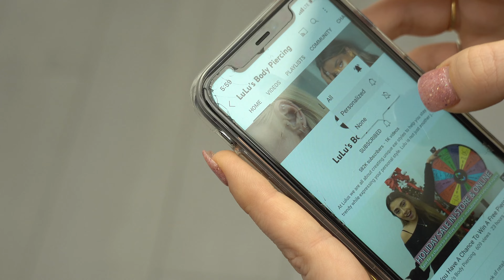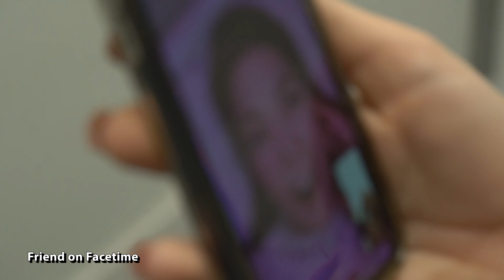She Wanted A Job After This Piercing!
Natalie a subscriber of our channel stopped by to upgrade her look with a New Years Eve piercing. She enjoyed her experience so much she wants to know quit her job and work here?

Our Jewelry:
✨👂14KT Gold Collection

At Lulus we are all about creating unique ear styles to help you stay trendy while expressing your personal style. Lulu is not just another jewelry brand it's a lifestyle.